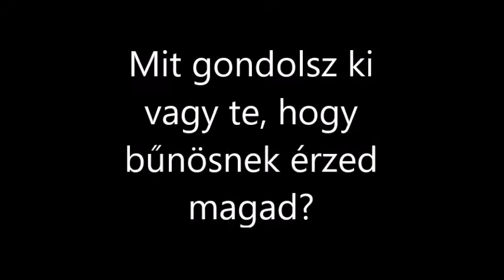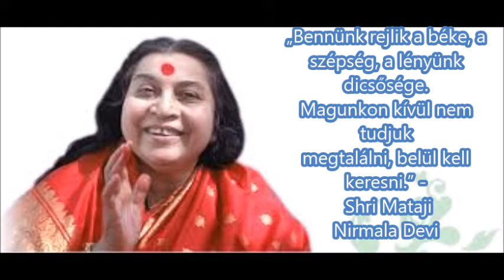Nem vagy bűnös! A tudati evolúció csúcsán vagy - Shri Mataji Nirmala Devi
Shri Mataji Nirmala Devi élete és további részletes információk Sahaja Jógáról és ingyenes meditációs összejövetelek, tanfolyamok és előadások itt:

A „Saha” azt jelenti, hogy -val, -vel, „Ja” azt jelenti, született, a „jóga” a Mindenen Átható Isteni Szeretettel való egyesülést jelenti. Ez egy nagyon finom energia, ami minden élő munkát elvégez, és amelyet nem lehet érzékelni az emberi tudatosság szintjén. Azért, hogy kapcsolatba léphessünk ezzel a finom női, átható anyai energiával, amely áthat minden atomot és molekulát, minden emberben megtalálható a vágy nagyon finom ereje a keresztcsontban, amit Kundalininek neveznek. A Sahaja jóga ereje által a Kundalinit spontán módon fel lehet ébreszteni. Ennek a Kundalini energiának át kell haladnia és meg kell nyitnia hat csakrát, amelyek a gerincoszlopban és az agyban helyezkednek el. Az utolsó áttörés a „megkeresztelkedés” megvalósulása, amikor valaki megérzi a Szentlélek (Ruh, Ruah, Adi Shakti, Athéna) hűvös szellőjét, amint kiáramlik a kutacs területéről.